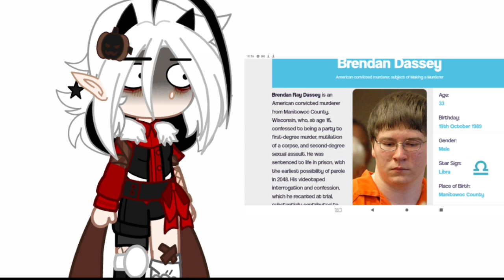Who I share a birthday with trend... (I'm scared now)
Mum pick me up in scared.